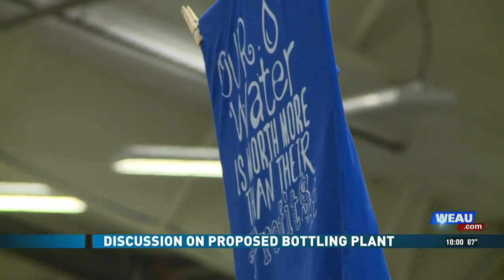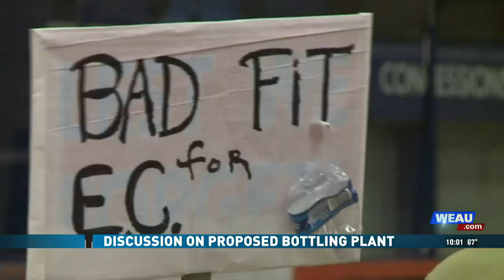Eau Claire holds informational meeting on proposed bottling plant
With a vote expected on a proposed water bottling facility next Tuesday, the City of Eau Claire is hosting a discussion on what the plant could mean for the community.